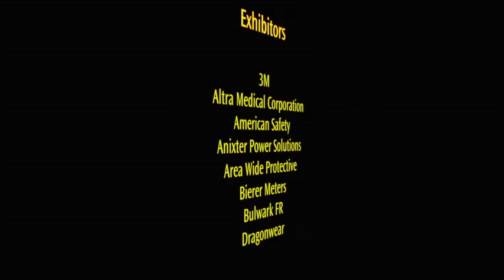The 2017 Florida Lineman Competition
Check out our recap video of the 2017 Florida Lineman Competition!

Special thanks to our great host utility Lakeland Electric.

See you next year Kissimmee Utility Authority!